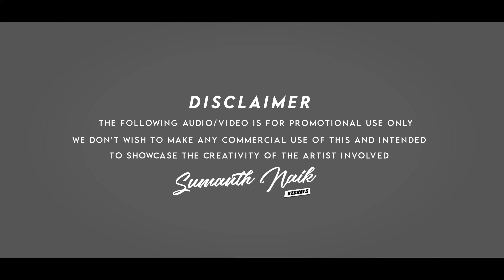Ambalele Thambulele (Remix) Dj Rathan X Sushan | Sumanth Visuals | Chowthi Edition | Col Vol-9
➟𝗡𝗼𝘁𝗲 :
𝗖𝗿𝗲𝗱𝗶𝘁𝘀 𝘁𝗼 𝗥𝗲𝘀𝗽𝗲𝗰𝘁𝗶𝘃𝗲 𝗖𝗼𝗻𝘁𝗲𝗻𝘁 𝗢𝘄𝗻𝗲𝗿𝘀!